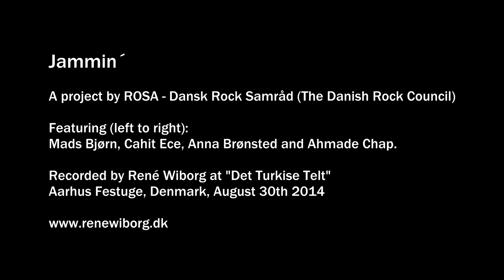Jammin´ - Det Turkise Telt - Aarhus Festuge 2014 - Part 3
A project by ROSA - Dansk Rock Samråd (The Danish Rock Council). Musicians meet and play new pieces. Featuring (L to R): Mads Bjørn, Cahit Ece, Anna Brønsted, Ahmade Chap.
Recorded by René Wiborg @ "Det Turkise Telt", Aarhus Festuge, Denmark, August 30th 2014